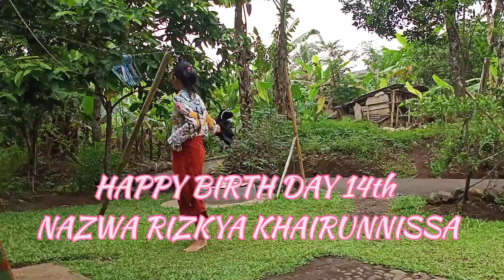SELAMAT ULANG TAHUN